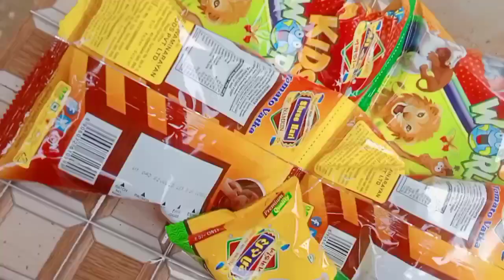મેથી માં પહેલું પાણ વાળ કપવવા ગયા BHURA NA VLOG#